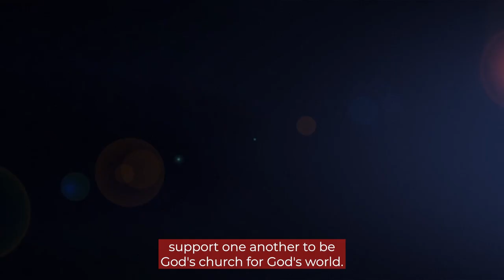Lambeth Conference Highlights - Day 2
"One of the things we are praying for is peace around the world."

As we close out Day 2 of the LambethConference, Bishops and Spouses spent the day praying and reflecting on the book of 1 Peter.